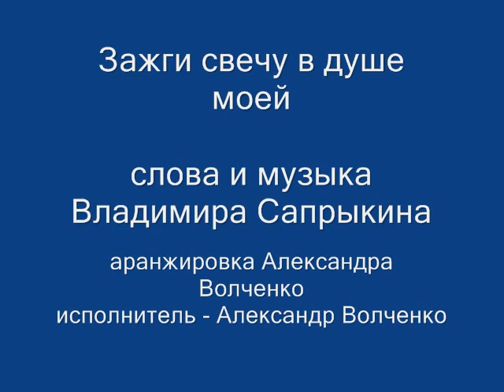Зажги свечу в душе моей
Слова и музыка Владимира Сапрыкина, аранжировка Александра Волченко, исполнитель Александр Волченко